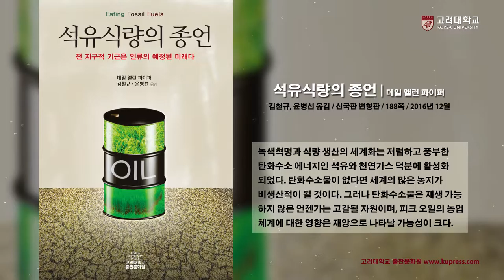[고려대학교 Korea University] 신간안내 - 석유식량의 종언(데일 앨런 파이퍼)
신간안내
석유식량의 종언 (데일 앨런 파이퍼)